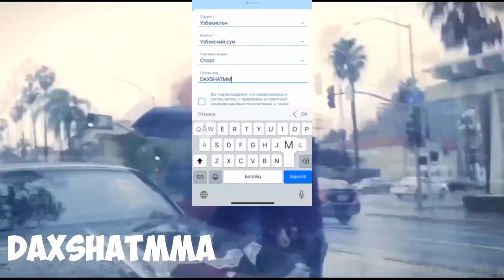БУНИ ХАБИБГА КЎРСАТИНГ! МУХАММАД АЛИ УРУШ ХАҚИДА ИНТЕРВЮ УЗБЕКЧА ТАРЖИМА!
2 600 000 СУМ БОНУСНИ ҚУЛГА КИРИТИНГ!